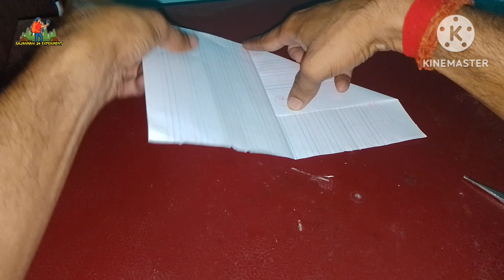how to make notebook paper owl plane making very simple#diy#trending